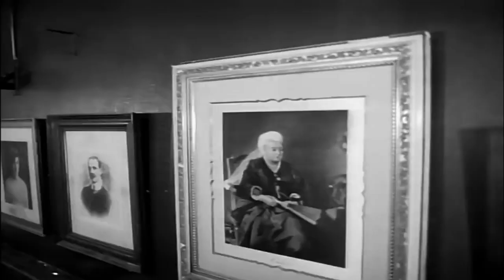The Cranberries Ode To My Family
he Cranberries foi uma banda de rock irlandesa formada em Limerick , Irlanda , em 1989. A banda se classificou como um grupo de rock alternativo , mas incorporou aspectos de indie rock , jangle pop , dream pop , folk rock , pós-punk , e pop rock em seu som.